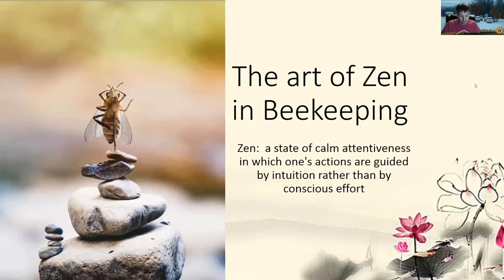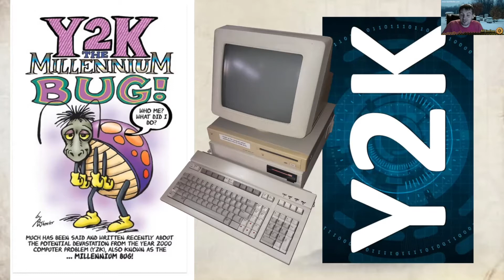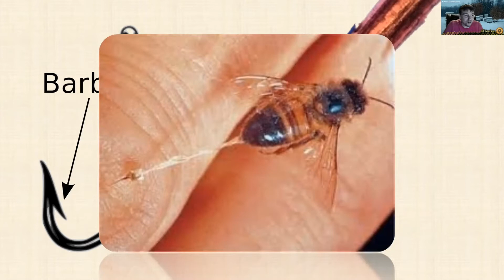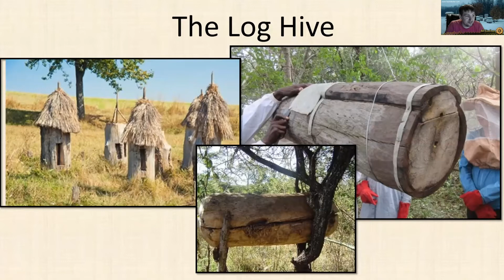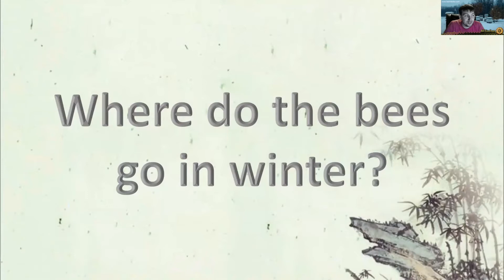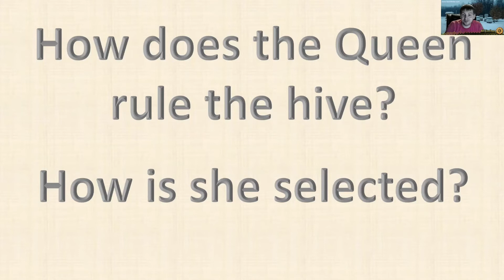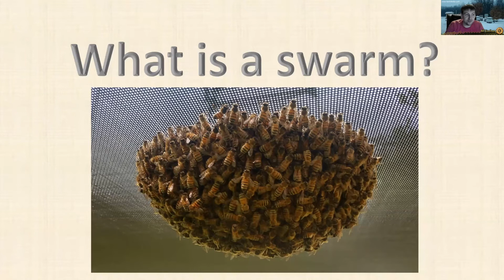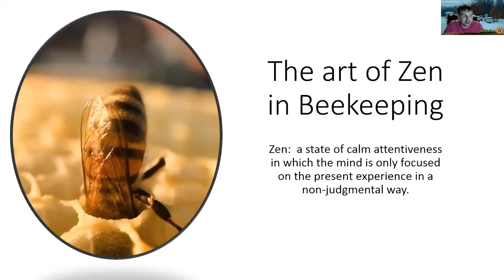Master Beekeeper Bill Kaufman, "Zen & the Art of Beekeeping"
Join the Strathmore Speakers Series and OFL for an evening with Master Beekeeper Bill Kaufman . Humans and honeybees have been engaged in a symbiotic relationship for millennia. Bees pollinate our crops, provide us with a natural sweetener, produce wax for cosmetics, and manufacture propolis, a natural antibiotic substance. In return for their valuable economic and agricultural services, humans have provided honeybees with shelter, food, and protection from predation and the elements. Today, as honeybee numbers continue to decline, this fragile but vital relationship is in jeopardy. In this talk, Mr. Kaufman will take a critical look at the past, present and future of human-bee relations, from the dawn of agriculture to the 21st century and beyond. A brief Q&A will follow.

Bill Kuafman is an entrepreneur and small business owner who turned his passion for honeybees and beekeeping into a full time profession. His company, It’s All Better, offers a residential bee-removal service and both free and paid beekeeping classes. He is also a member of the Syracuse Area Beekeepers Club and founder of the Central New York Beekeeper School.